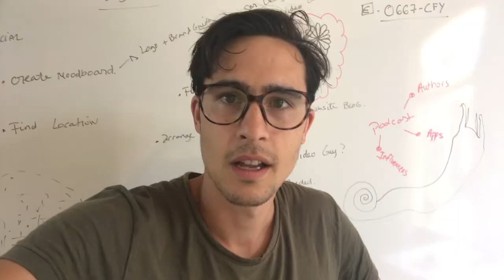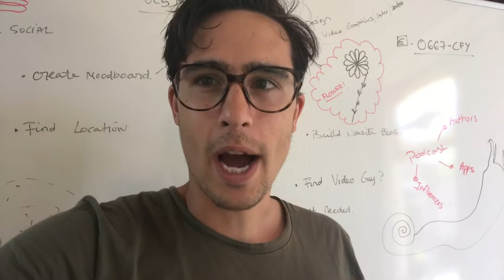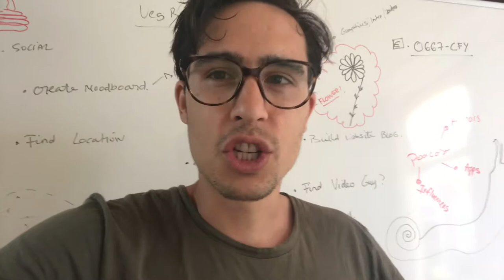The Hustle Stone Planner, INCREASING PRODUCTIVITY